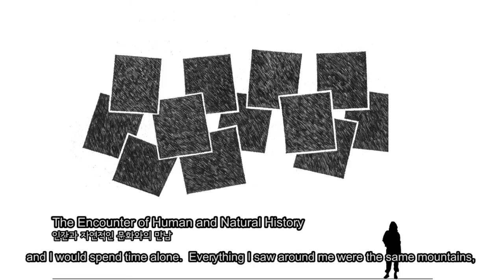Seon-ghi BAHK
Korean Artist Project (KAP), which comprises three-year plan spanning from 2011 to 2013, is a global online platform that presents a series of virtual exhibitions featuring artworks by Korean contemporary artists to internationally promote them, allowing them to enter into the global art arena.
Now in its second year, it is hosted by the Ministry of Culture and Tourism and organized by the Korean Art Museum Association.
Following the first year 2011 in which 21 Korean artists participated, the second year 2012 includes new more 21 Korean contemporary artists, presenting approximately more than 1500 artworks with a wide variety of genres including painting, sculpture, drawing, installation, and photography as well as video and digital art.
A total of 42 participating artists were selected by a number of curators from 19 Korean art museums and then juried by Korean and international art critics.